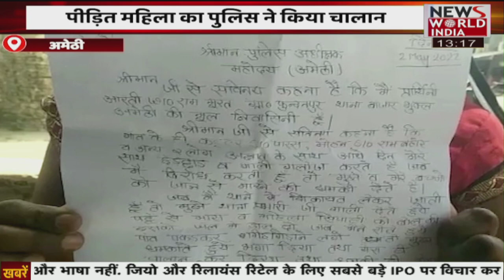देश विदेश की सभी बड़ी खबरें LIVE | Latest News | Hindi News | Breaking News । News World India